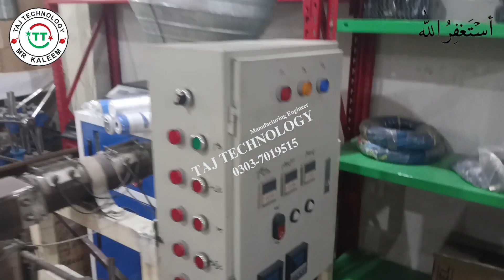Blow SetUp For Sale Bottle Making Setup For Sale PKR 650,000 By Mr Kaleem